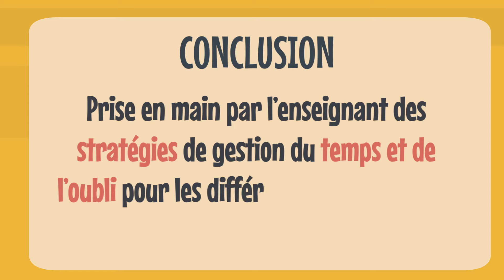19 - Le paramètre temps dans les processus mémoriels - Magistère mémorisation (4/8)